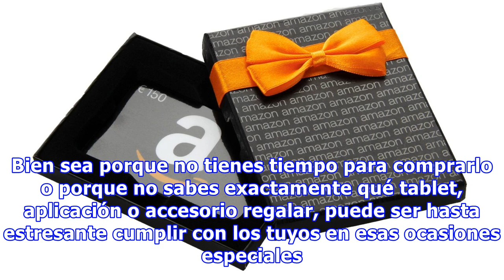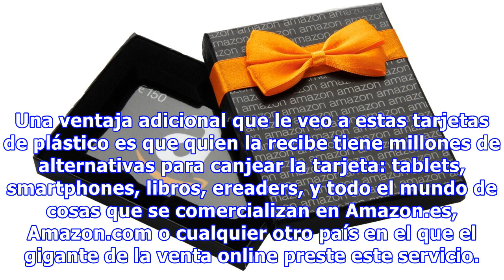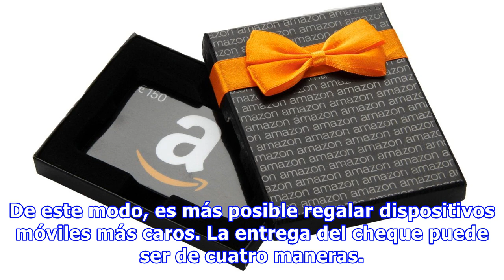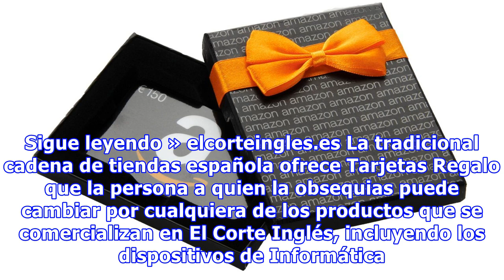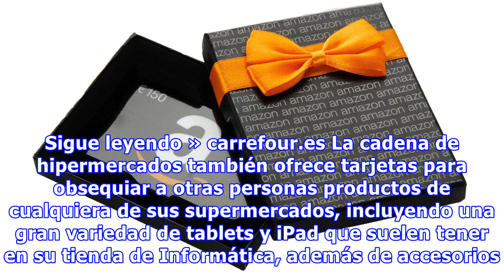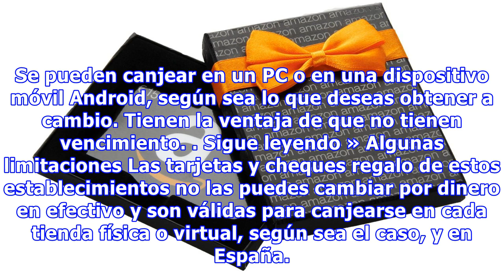8 tarjetas regalo para obsequiar tablets, accesorios y apps móviles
8 tarjetas regalo para obsequiar tablets, accesorios y apps móviles
Algunas veces tener que hacer un regalo es una verdadera faena. Bien sea porque no tienes tiempo para comprarlo o porque no sabes exactamente qué tablet, aplicación o accesorio regalar, puede ser hasta estresante cumplir con los tuyos en esas ocasiones especiales. Es por ello que he realizado esta lista con ocho sugerencias de tarjetas regalo con las que siempre acertarás pues será la persona obse...